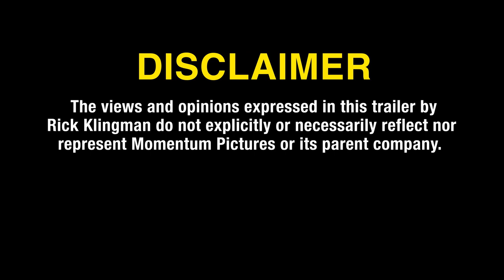Maximum Truth | Trailer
A documentary film crew follows political grifter Rick Klingman as he teams up with his sketchy buddy Simon to take down a rival congressional candidate.

In Theaters and On Demand June 23rd.
Cr: @MomentumPictures